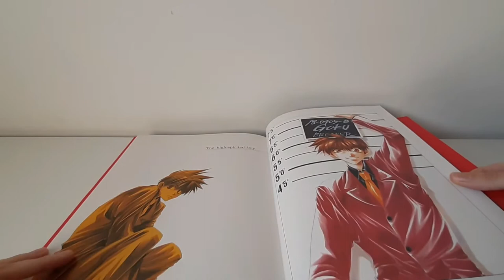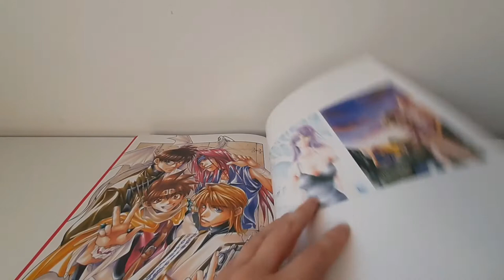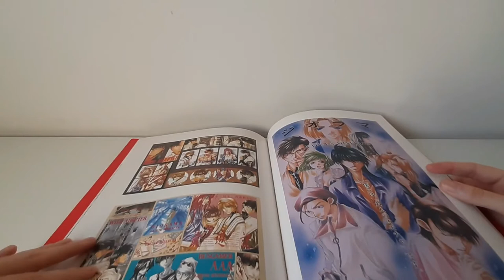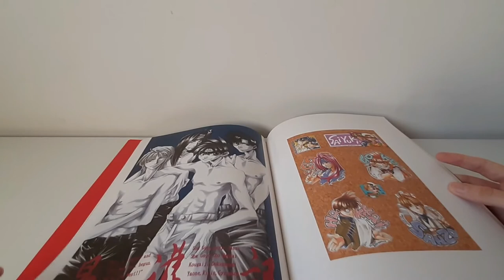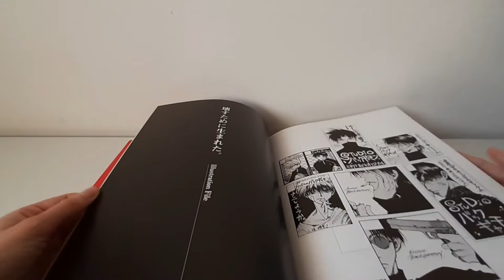Backgamon 1 Artbook recensione Kazuya Minekura Backgamon アートブック 峰倉かずや